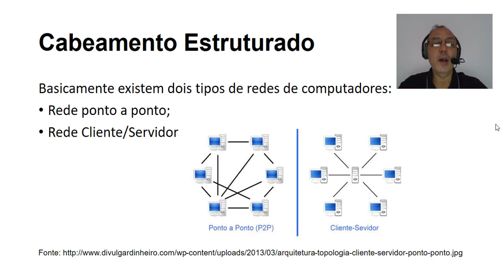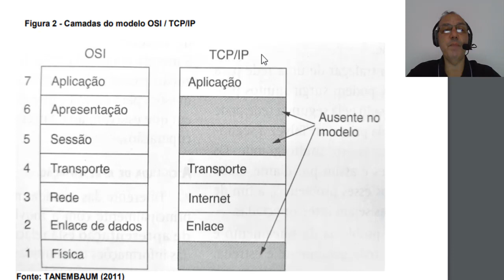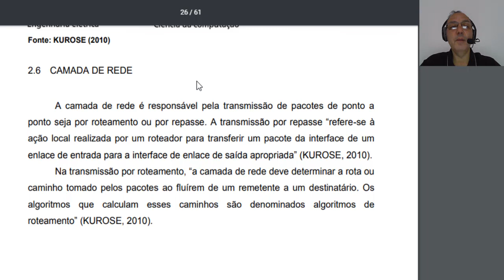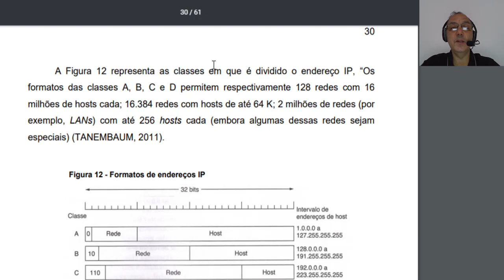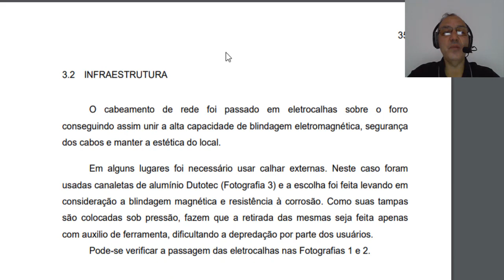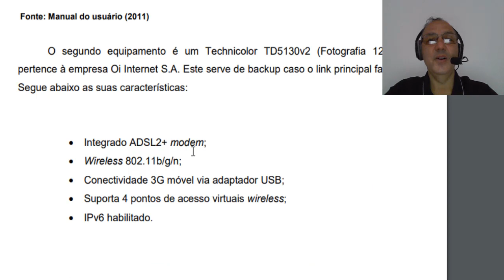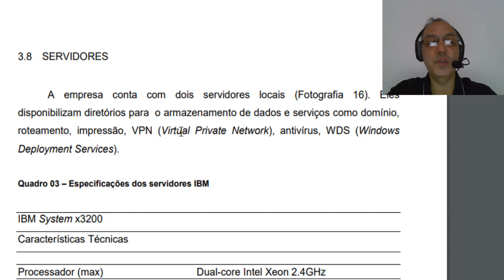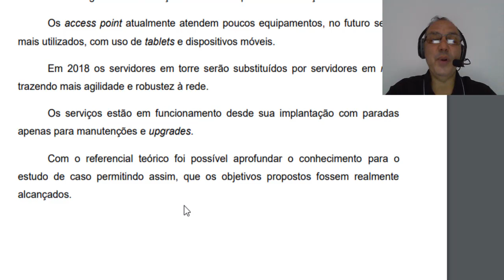Rede de Comunicação - Aula 02 - Montagem de uma rede ponto a ponto - Um estudo de Caso - COVID 19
Aula 02 ( rede de comunicação ) a distância para os meus alunos da ETEC Paulista - Piracicaba - SP. Aulas devido ao isolamento originado pelo COVID 19.